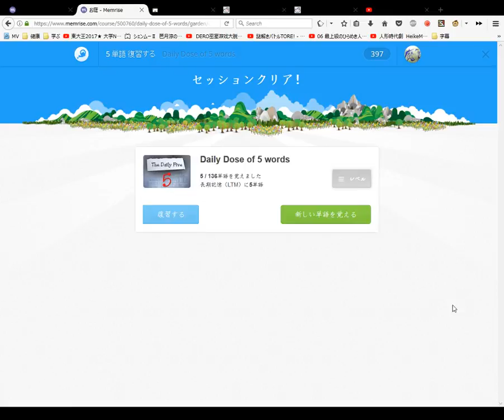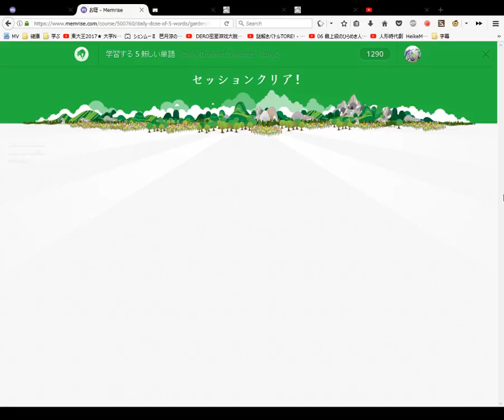Daily Dose of 5 words #2